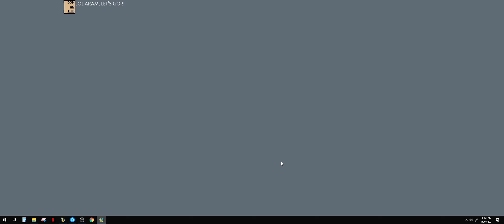HOW TO MAKE THE ENEMY QUIT AND CRINGE? HERE'S HOW.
LOL ARAM game playing SIVIR. enemy tank cringed. lol.